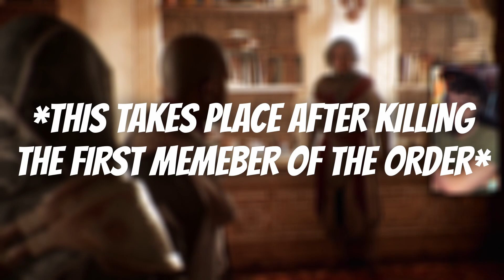Entire 40 Thieves Questline (Pre-Order DLC) - Assassin's Creed Mirage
This questline is only available if you Pre-Ordered the game! If you didn't, this is for you! This questline is actually pretty awesome! Enjoy!

►TikTok (@ehpicplays) (I use TiKTok to also some some funny clips from past streams along with streaming information to help you)

ABOUT ME:
Hey guys! My main gamer tag and brand name is EhpicPlays, but my name is Sergio. I am a United States Air Force Combat Veteran with a passion for content creation and gaming. I mainly post gaming content on my channel 😊

- EhpicPlays ♥

Intro Background Track: Anime Style – StreamBeats